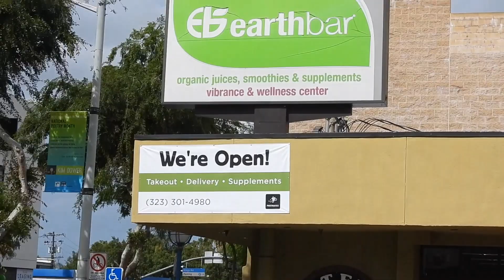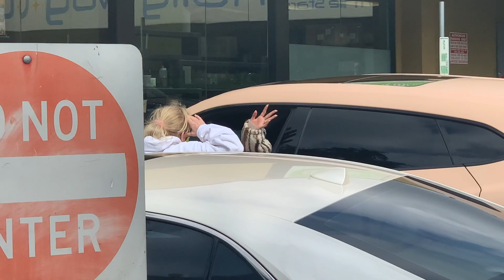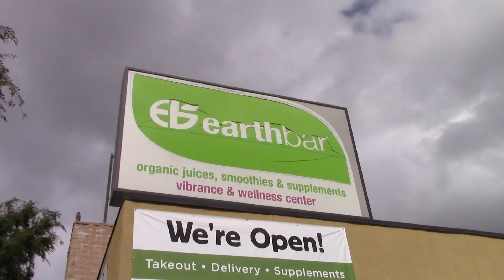Hailey Baldwin Hits The Gym After Justin Bieber's "Lack Of Trust" Revelation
Hailey Baldwin once again works off some steam as the 24-year-old model attends her morning Pilates class in Beverly Hills. Baldwin is asked if she's bothered by husband Justin Bieber's admission that the first year of their marriage was "really tough" and that the couple also struggled with trust issues. Hailey has been leaning on her friends in Los Angeles as Justin continues to promote his new album in Paris.